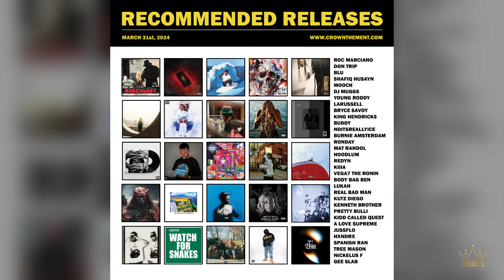03.31.2024 | RECOMMENDED RELEASES | CROWNTHEM ENT.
PROJECTS FT'D:

MARCIOLOGY by Roc Marciano |
Before The Devil Knows You’re Dead by Don Trip | Memphis, TN
Out Of The Blue by Blu x Shafiq Husayn | Los Angeles, CA
ROC STAR by MOOCH x DJ Muggs | NY
Set Me Free by Young Roddy | Kenner, LA

LIVE FROM THE 206 by LaRussell | Vallejo, CA
BIG BRYCE SON by Bryce Savoy | Oakland, CA
Mega Star by King Hendrick$ | Louisiana / Houston, TX
Don’t Forget To Breathe by Buddy | Compton, CA
Black Playlist, Vol. 2: Ice Cream by Noitsreallyice x Burnie Amsterdam | Memphis, TN

Nubian Cruiser by Ronday | Baton Rouge, LA
The World Keeps Spinning by Mat Randol | Portland, OR
Brown In America by HOODLUM | San Antonio, TX
TRIP 4 by Redyn | Fayetteville, NC
Where The Sidewalk Bends by KIIIA | South Central, NY

Kawasaki Killers by Vega7 The Ronin x Body Bag Ben |
Temple Needs Water. Village Needs Peace. by Lukah x Real Bad Man | Memphis, TN
Therapy II by Kenneth Brother | New Orleans, LA
Then & Now by Pretty Bulli | NY
HARMONIC CONVERGENCE by A Love Supreme | Ontario, CA

Stay Ready by Jussflo | Memphis, TN
Watch For Snakes by HXNDRX | New Orleans, LA
Corduroy Collar Crime by Tree Mason x Spanish Ran | The Bronx, NY
MMCHT by Nickelus F | Richmond, VA
EXPECT TO WIN by Gee Slab | Nashville, TN

CROWNTHEM ENT.

RESEARCH
CURATION
BY JAMEKA
Transcript